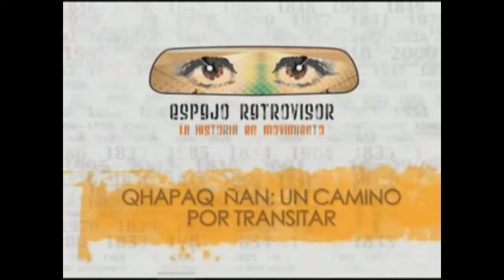Qhapaq Ñan, un camino por transitar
Tomado de una palabra en quechua Qhapaq Ñan, o lo que hoy en día se conoce como el "Camino Principal Andino", con presencia en seis países latinoamericanos, cuenta la historia de los individuos y los colectivos que lo han transitado convirtiéndolo en un patrimonio histórico. La llegada de los españoles a territorio de los Pastos y Quillacingas, las batallas independentistas de Fúnes y Bomboná, los enfrentamientos de la guerra de los mil días y el comercio de productos hacia Ecuador.